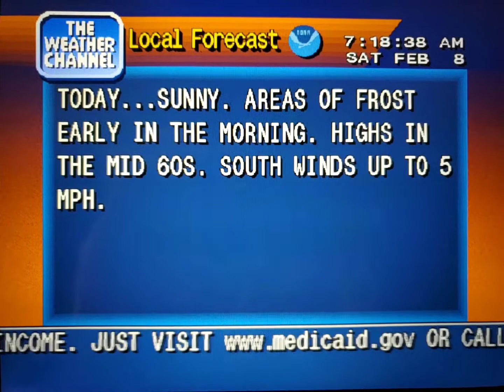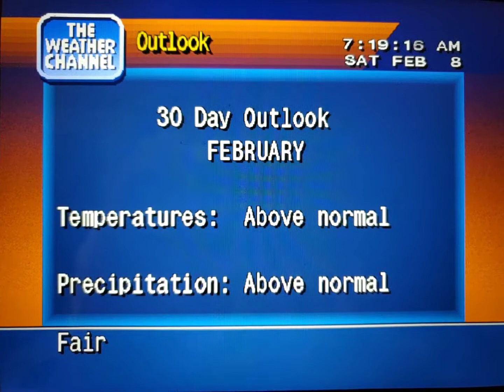WeatherStar 4000 Simulator Feb. 8, 2020(12)